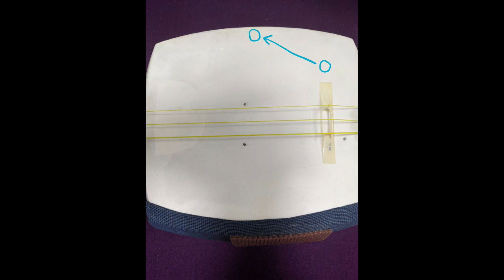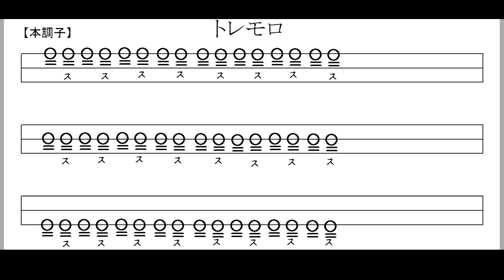三味線上達のコツ トレモロ(三味線上級者用テクニック）解説と練習ページ付き#三味線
トレモロは手首を柔らかく動かさないと出来ないテクニックです。動画を見て何度も練習しましょう。トレモロの解説
春の調 の合方にトレモロが使われています。

三味線読本税込1760円、三味線基礎練習帳税込1320円は三味線屋等の邦楽楽器店で購入することが出来ます。　常時購入出来るのは以下の店です。
浅草　三味線みかど（浅草公会堂裏にあります）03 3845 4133
三味線基礎練習帳、三味線読本は(株)邦楽社より発行されています。
(〒105-0001）東京都港区虎ノ門１丁目１７－１虎ノ門ヒルズ　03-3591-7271